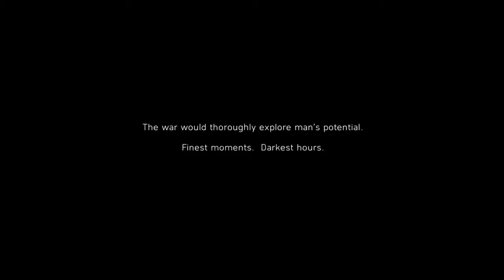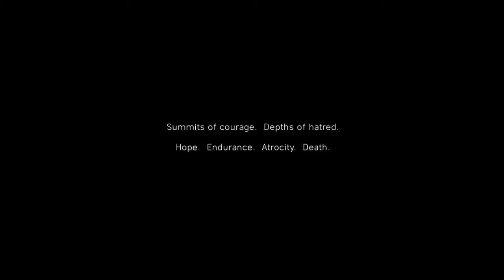Battlefield 5 Game play part 1 | Mad Gamer Live Stream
BATTLEFIELD 5 - Gameplay Part 1 |  Campaign Mission 1 (Battlefield V) | Mad Gamer Live Stream